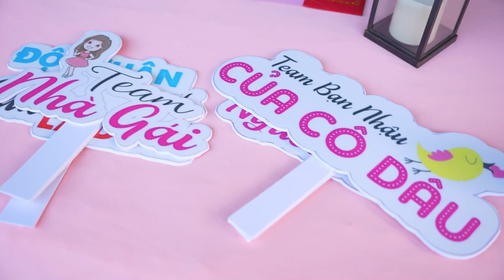Phim Cưới / Đức Bảo & Trần Ngọc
Video By Savio Thạch